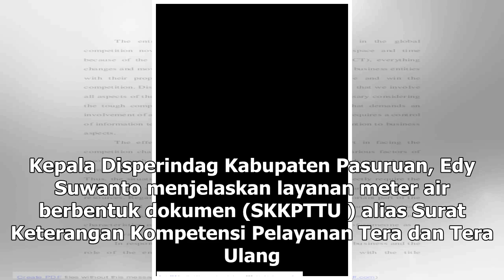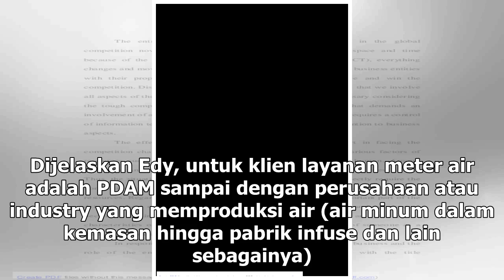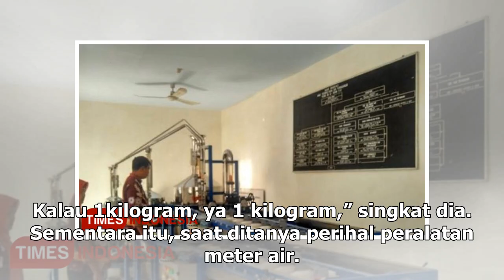Suara Media | Disperindag Kab Pasuruan Punya Layanan Baru, Apa itu? | TIMES Indonesia